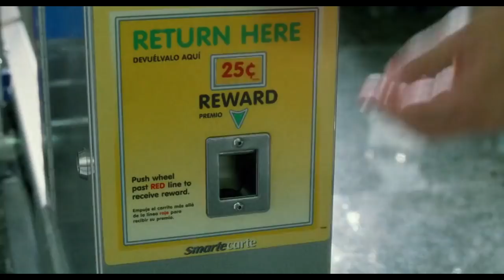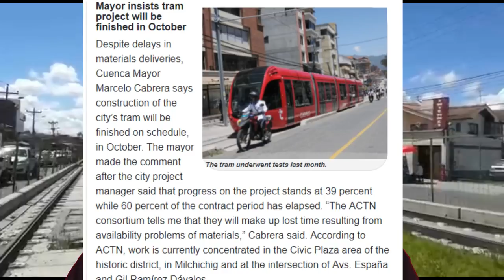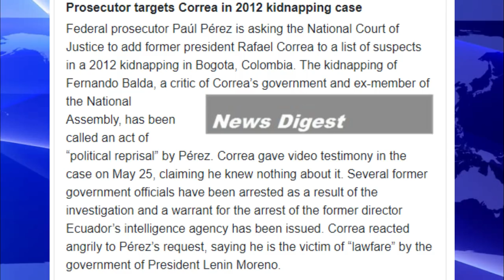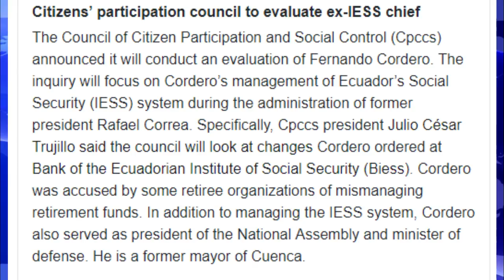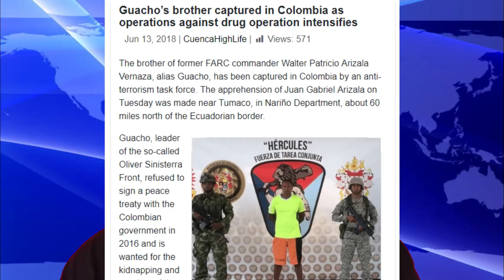Sunday News from Cuenca. A real Stinger S5V7